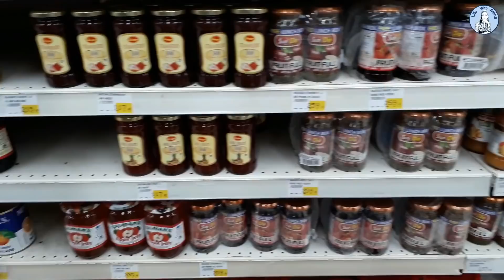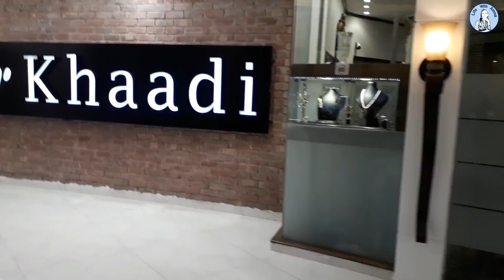Grocery Shopping for Kitchen With Amna Recipes | Life With Amna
Today I will show you that how i do Grocery Shopping for KitchenWithAmna Recipes. This is my first shopping related Vlog on lifeWithAmna Youtube Channel.